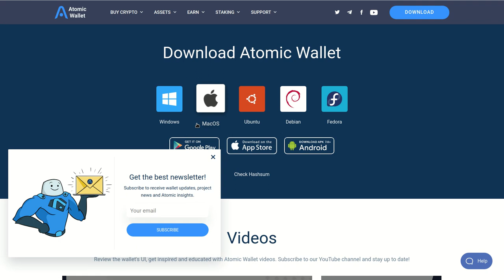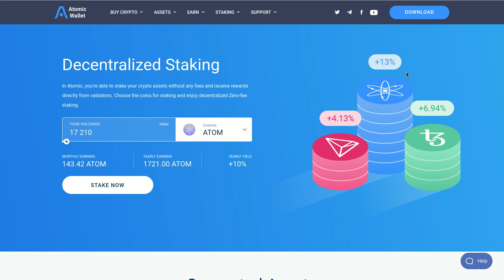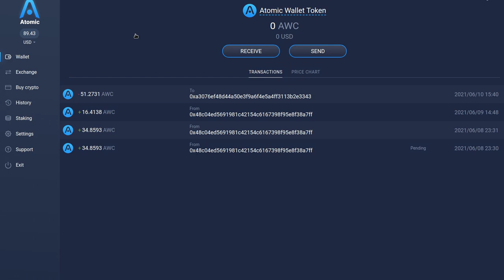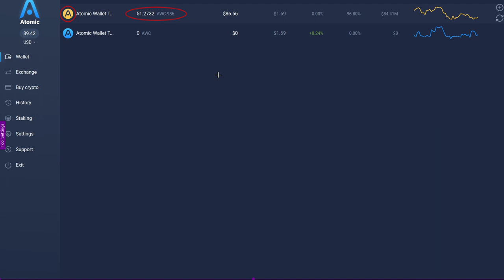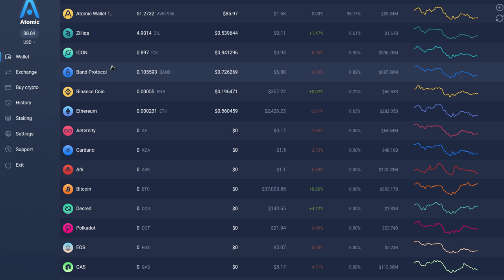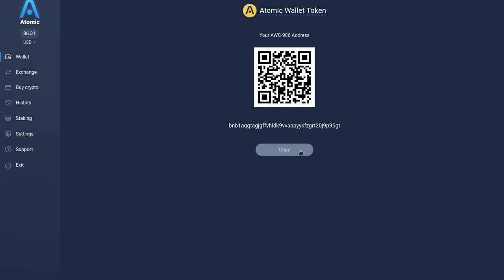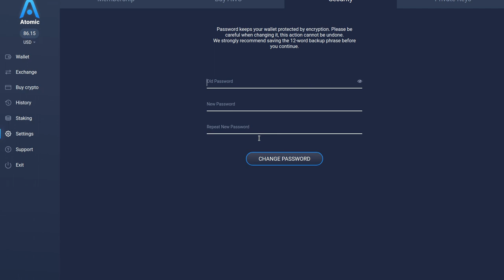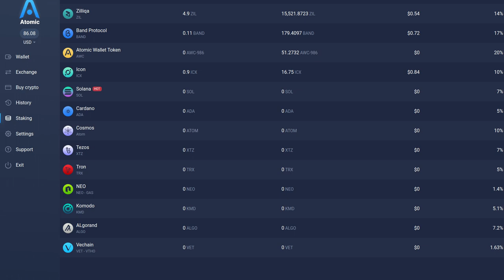💲₿ 💲💵 𝗔𝗧𝗢𝗠𝗜𝗖 𝗪𝗔𝗟𝗟𝗘𝗧, 𝗚𝗔𝗡𝗘 𝗗𝗜𝗡𝗘𝗥𝗢 𝗛𝗔𝗖𝗜𝗘𝗡𝗗𝗢 𝗦𝗧𝗔𝗖𝗞𝗜𝗡𝗚 𝗦𝗘𝗚𝗨𝗥𝗢 💵💲₿ 💲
En este video presento a la 𝗔𝗧𝗢𝗠𝗜𝗖 𝗪𝗔𝗟𝗟𝗘𝗧, otra billetera para hacer 𝗦𝗧𝗔𝗖𝗞𝗜𝗡𝗚 𝗦𝗘𝗚𝗨𝗥𝗢, sin usar portales, exchanges o servidores en la nube, sino de manera local en su PC, Smartphone o Hardware Wallet, usando las 3 maneras de ganar dinero que explique en el vidoe de la Exodus Wallet, que son: 1. Ganar la recompensa por el stacking, 2. Ganar la valorización del cryptoactivo, y 3. Ganar el GAS de las Crypto que requieren de otra crypto o token para el pago de los FEES por las transacciones.

✦  !𝗤𝘂𝗶𝗲𝗿𝗲𝘀 𝗶𝗻𝘃𝗶𝘁𝗮𝗿𝗺𝗲 𝗮 𝘂𝗻 𝗰𝗮𝗳𝗲!
🔑 ₿𝗜𝗧𝗖𝗢𝗜𝗡: 17B58WsPdg2k9nwTWN1gcTy9tquwej7Gve
🔑 𝗘𝗧𝗛𝗘𝗥𝗘𝗨𝗠
𝗘𝗥𝗖𝟮𝟬: 0x17d1dcc02ae89167de3bebd2821af1989f06a9f1
𝗕𝗘𝗣𝟮𝟬: (BSC): 0x17d1dcc02ae89167de3bebd2821af1989f06a9f1
𝗕𝗘𝗣𝟮: bnb136ns6lfw4zs5hg4n85vdthaad7hq5m4gtkgf23